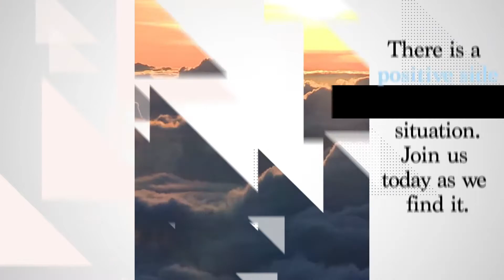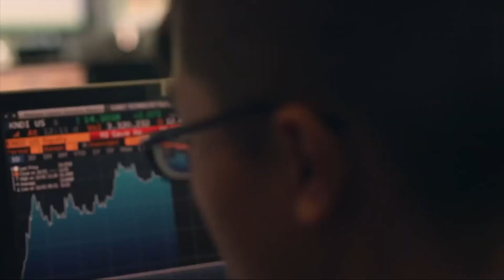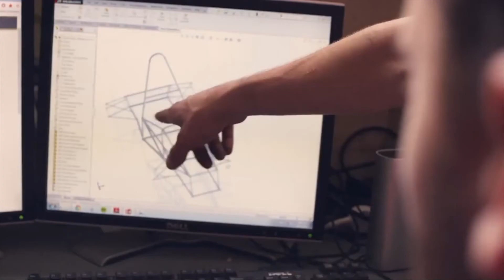John Ricciutti and Jill Frechie on "The Positive Side on RVNTV"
John Ricciutti and Jill Frechie on "The Positive Side on RVNTV".  John and Jill produced the documentary film "Kensington in Crisis" about the opioid epidemic in Philadelphia.